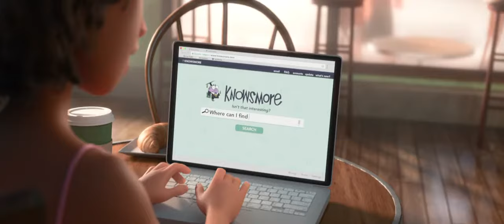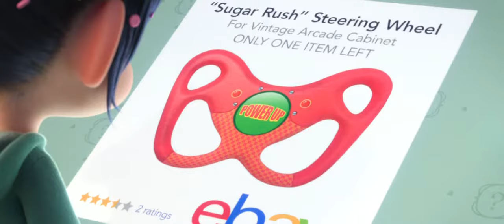Ralph Breaks the Internet (2018) - Knowsmore Scene (HD)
Ralph and Vanellope meet Knowsmore in this scene from the 2018 Disney film "Ralph Breaks the Internet".

🦃~Happy Thanksgiving~🦃

I don't own the movie.

I hope you enjoy the video and have a safe holiday.🍁🦃

║ X X ║

11-23-23. (HTG-FVH-23)

~Ralph Breaks the Internet (2018)~

Production Company: Walt Disney Pictures & Walt Disney Animation Studios.

If not that's cool too. Thank you and have a great day. :)

Also I have a new Storefront on Amazon with recommended items:  :)

07-11-4 (SA)